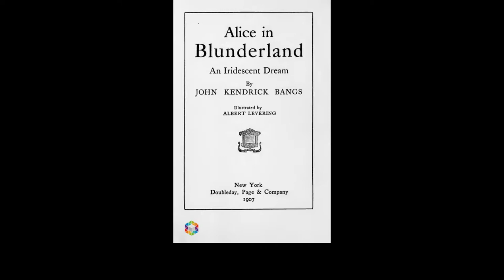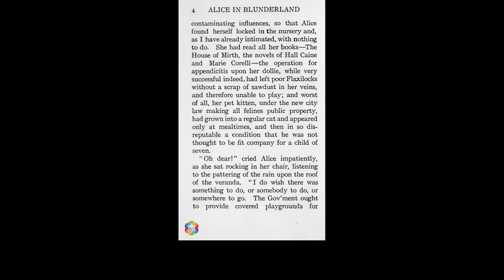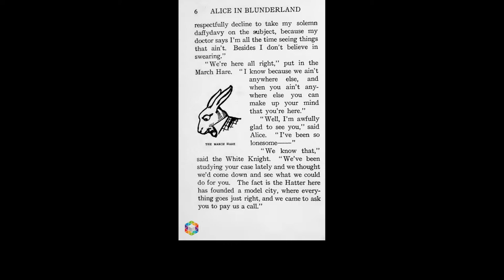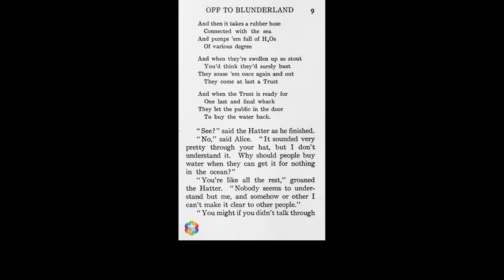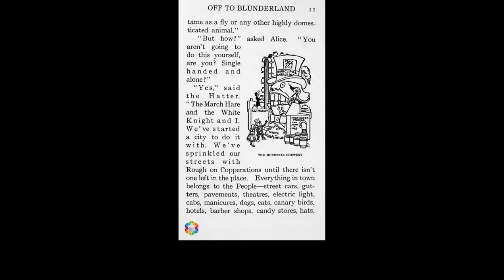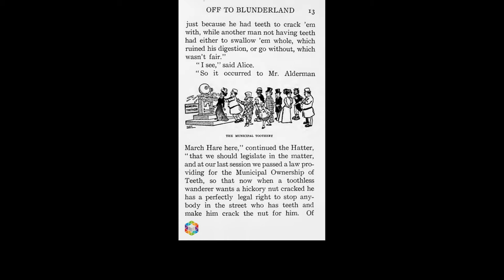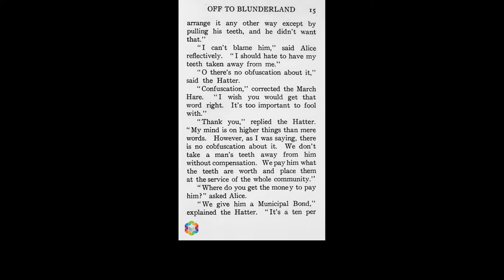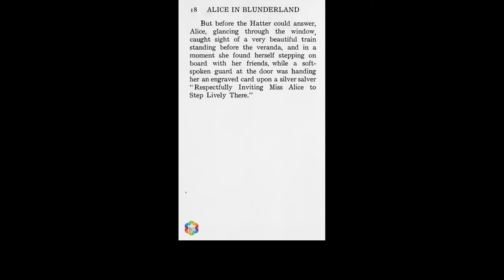Alice in Blunder land Chapter_1 (Best way to learn English)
Try Audible and Get Two FREE Audiobooks ► USA
91% of audiobook listeners say they like to drive, work out or otherwise multitask while they listen... but believe me, physically reading a book can be a more personal experience because your inner voice is responsible for creating everything that’s not on the page from only the words.

Alice in Blunder land: An Iridescent Dream is a novel by John Kendrick Bangs. It was first published in 1907 by Doubleday, Page & Co. of New York, with illustrations by Albert Levering. It is a political parody of the two Alice books by Lewis Carroll, Alice's Adventures in Wonderland and Through the Looking-Glass.

It is critical of collectivism and economic issues such as taxation, corporate greed, and corruption. Instead of entering Wonderland, Alice finds herself in "Blunderland", which is also described as "Municipal Ownership Country".

Hey Bookaholics

The purpose of this channel is to provide audio resources in a variety of domains to meet the needs of individuals and groups for education, information, and personal development. and that sometimes includes product recommendations.

I do believe in the products I mention here and have experience with them, I will never promote a product I haven't tried or think you'll not benefit from.